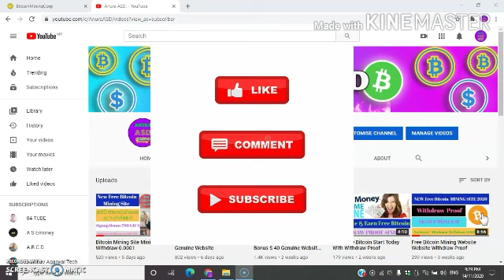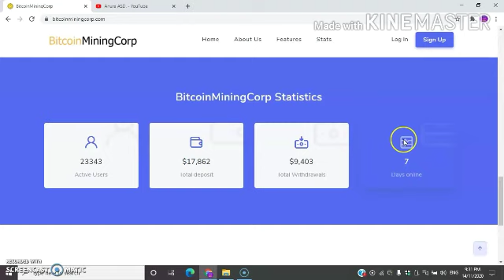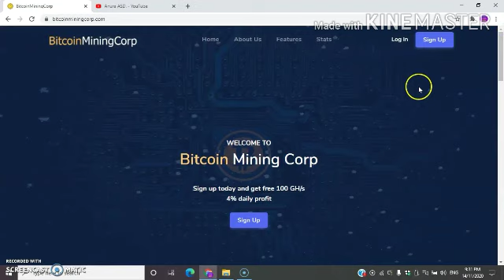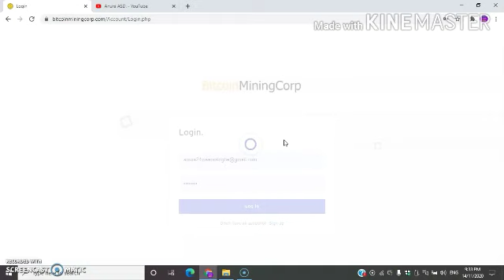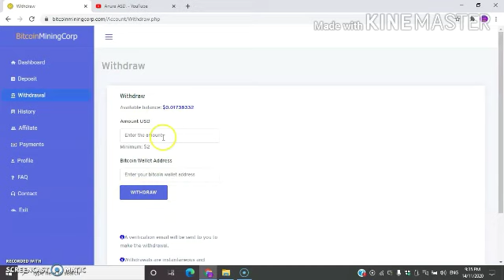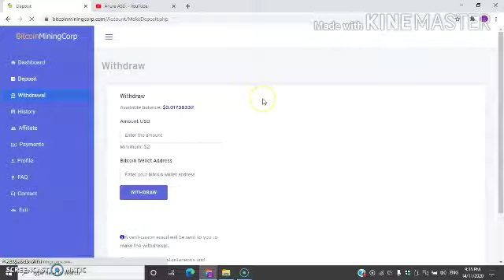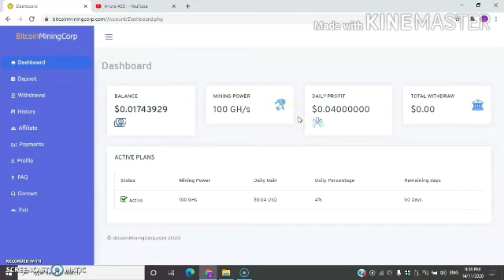Bitcoin Earning site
Do You Want To Earn Money Online.Work From Home.Extra Income Online.
Earn Money ???
If Yes Them .

🤝SHEAR🤝
🔔NOTIFICATION🔔